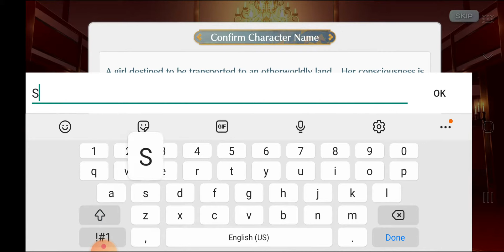Touhou LostWord GAMEPLAY (Android & iOS)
Touhou LostWord is an RPG game made by GOOD SMILE COMPANY, Inc on Android and iOS

◇◆◇About Touhou LostWord◇◆◇
Words are going missing, but nobody knows why... The Lost Word Incident has taken over Gensokyo. Explore Gensokyo to resolve the incident with Reimu, Marisa, and the huge cast from Touhou Project!
Taking place in Gensokyo, Touhou LostWord is a derivative work based on Touhou Project, officially licensed by Team Shanghai Alice.

◇◆◇Characters◇◆◇
Reimu Hakurei:
Also known as Hakurei Shrine Maiden, Eternal Shrine Maiden, Wonderful Shrine Maiden of Paradise.
She is a human who lives at Hakurei Shrine.

Marisa Kirisame:
Also known as Western Magician of the East, Strange Magician, Ordinary Black Magician.
She is a human who lives in the Forest of Magic.

Meet the various characters from the Touhou universe, including Yukari Yakumo, Youmu Konpaku, Alice Margatroid, Reisen Udongein Inaba, Remilia Scarlet, Patchouli Knowledge, Sakuya Izayoi, and many more!

◇◆◇Game System◇◆◇
Use your characters' Spell Cards to fight in exciting battles of bullets!
You can power up your favorite characters and create a party of up to 6.
Choose between 3 voices for every character and dress them up in a variety of different costumes!

◇◆◇Participating Artists◇◆◇
Akitsu Mikami, Arata Toshihira, Capura.L, Eretto, Fruit Punch, Girotin, Hagiwara Rin, Hinayuki Usa, Hiura R, Mikeou, Minamura Haruki, Morinohon, Mottun*, Natsume Eri , Ragho no Erika, Rui Tomono, Sakura Hiyori, Sakuragi Ren, Sakurazawa Idumi, Shinia, Socha, Takehana Note, Tanaka Shoutarou, Tomioka Jiro, Umeckiti, Yamadori Ofuu, Yano Mitsuki, Yumeno Rote, Yuuki Keisuke, and more!

◇◆◇Participating Musicians◇◆◇
AramiTama, Butaotome, Cajiva's Gadget Shop, flap+frog, Foxtail-Grass Studio, Hachimitsu-Lemon, COOL&CREATE, Melodic Taste, O-LIFE.JP Tokyo Active NEETS/Kokyo Active NEETs, and more!